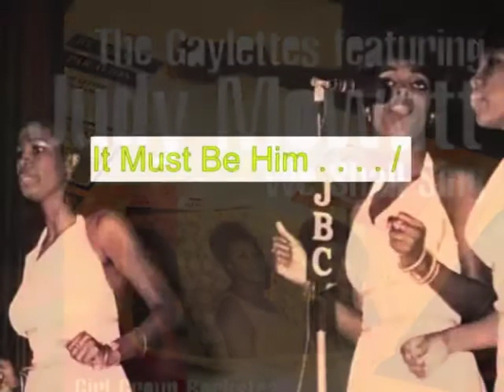Judy Mowatt - It Must Be Him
'It Must Be Him (Seul Sur Son Étoile)' by Judy Mowatt.
From the album 'The Gaylettes featuring JUDY MOWATT - We Shall Sing' (1967-73).